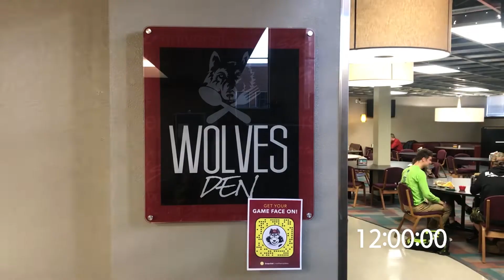(Trailer) Life in America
노던주립대 학생의 하루를 그린 짧은 영상입니다.
It is short film of a day as an exchange student in NSU